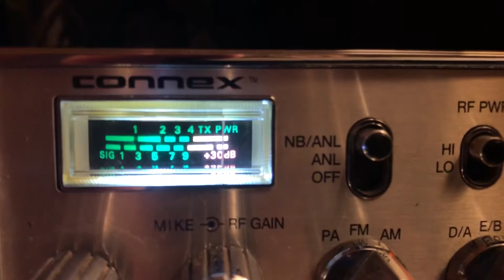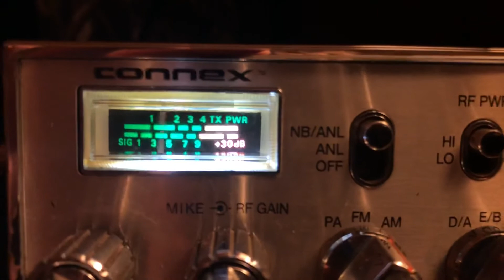588 frank with 30 lbs Vineland to Cedarville